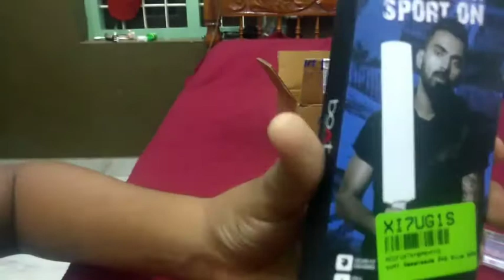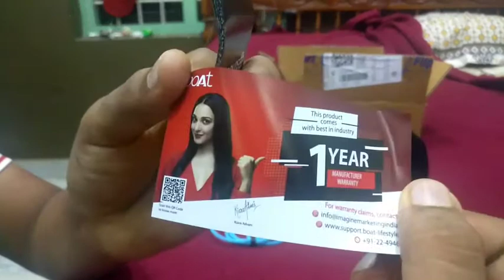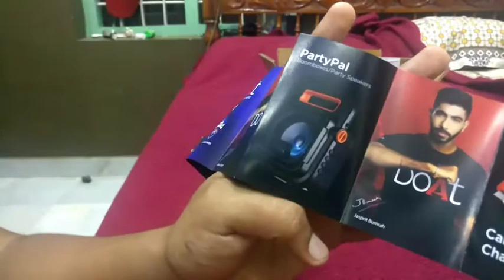BOAT BASSHEADS MALAYALAM UNBOXING+Review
Cmnt